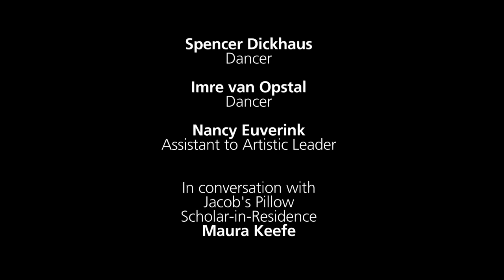Post-Show Talk Nederlands Dans Theater 2 │ Jacob's Pillow Dance Festival 2015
This Post-Show Talk features three artists affiliated with Nederlands Dans Theater 2 (NDT 2): Nancy Euverink (Assistant to Artistic Leader) and dancers Imre van Opstal and Spencer Dickhaus, moderated by Jacob's Pillow Scholar-in-Residence Maura Keefe. The Talk took place on July 10, 2015 following a performance by NDT 2 at Jacob's Pillow Dance Festival in Becket, MA.

Post-Show Talks are held at Jacob's Pillow Dance on Fridays in the Ted Shawn Theatre and Thursdays in the Doris Duke Theatre and offer an opportunity for audiences to gain more insight into performances directly from the artists themselves.

The preceding performance featured five works: Johan Inger’s “I New Then,” “Sara” by the team of Sharon Eyal and Gai Behar, and three works by artistic director Paul Lightfoot and artistic advisor Sol León, “Shutters Shut” and the U.S. premieres of “Schubert” and “Some Other Time.”

These videos are part of Seeing Dance, Talking Dance, a project of Jacob's Pillow Dance Festival, encouraging different ways of seeing, discussing, and appreciating dance. This program is supported by Engaging Dance Audiences, administered by Dance/USA and made possible with generous funding from the Doris Duke Charitable Foundation.